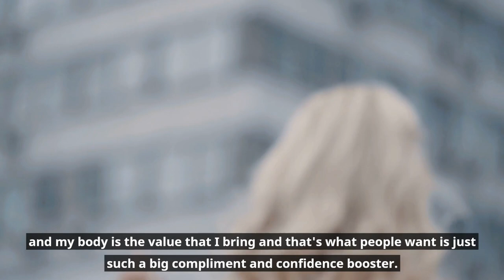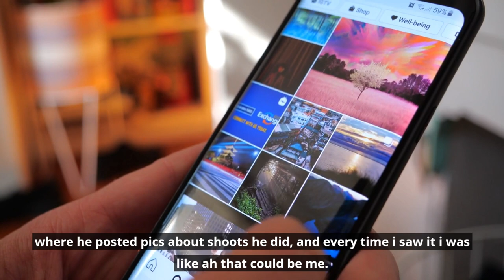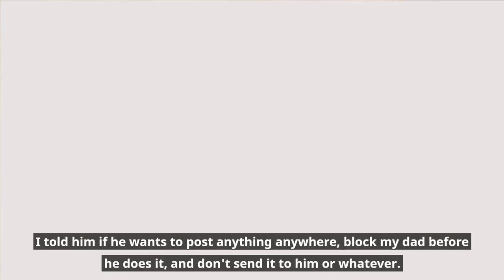Secretly Pursuing My Modeling Dreams, Breaking Boundaries | My Life Confession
Join me on my journey of self-discovery and breaking boundaries as I share my first-ever modeling experience. From facing opposition from my dad to finally finding the courage to pursue my dreams, this is a story of personal growth, confidence, and discovering my true potential. Watch as I showcase my portfolio and talk about the challenges and triumphs of my journey towards becoming a successful model...